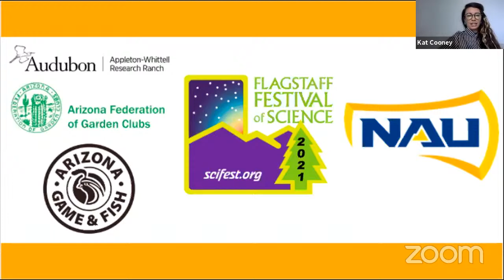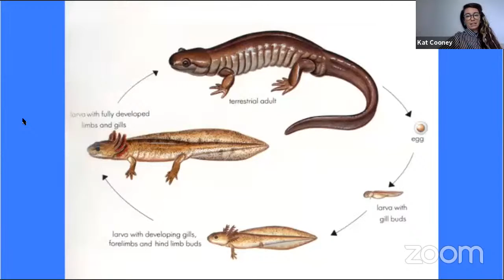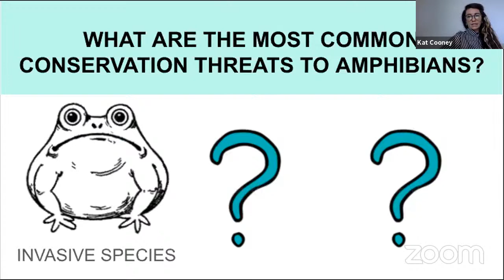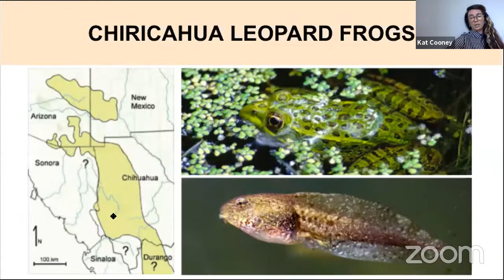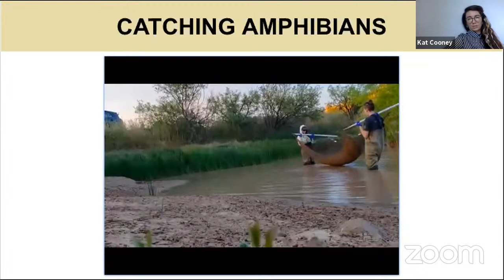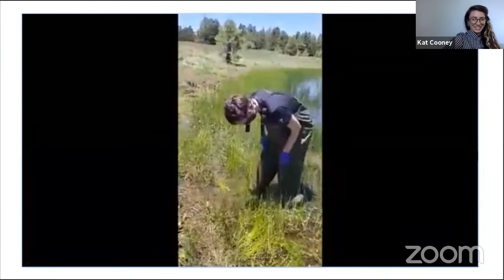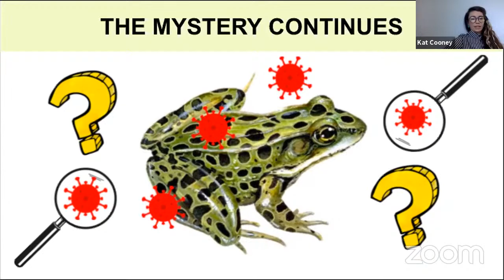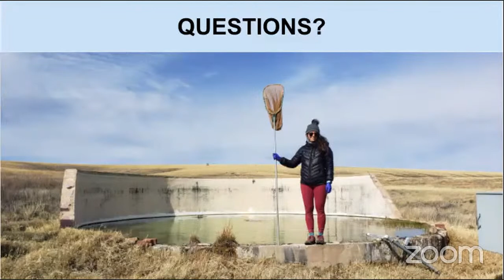Investigation of Ambystoma Tigrinum Virus (ATV) in Threatened Chiricahua Leopard Frog Populations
Speaker: Kat Cooney
Ambystoma tigrinum virus (ATV) is a pathogen that has been found to cause mortality and illness in salamanders. A small number of Chiricahua leopard frogs have tested positive for this salamander-specific virus, indicating a possible conservation threat to the species. This talk focuses on the dynamics of this virus in Arizona.